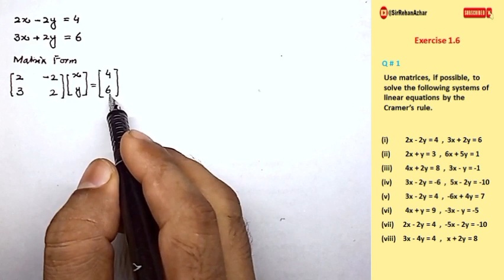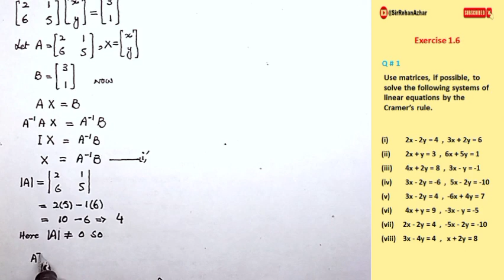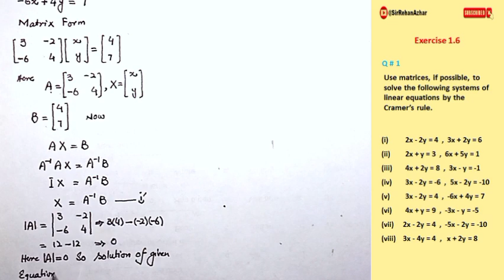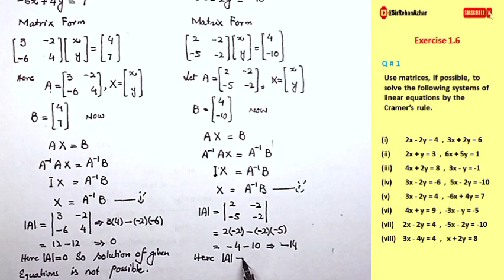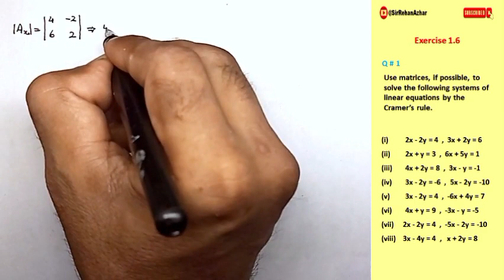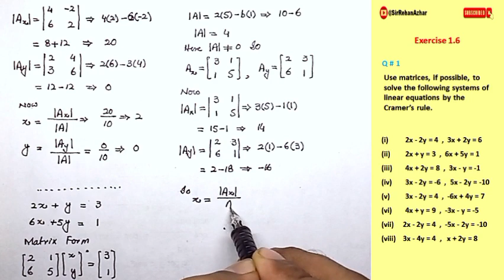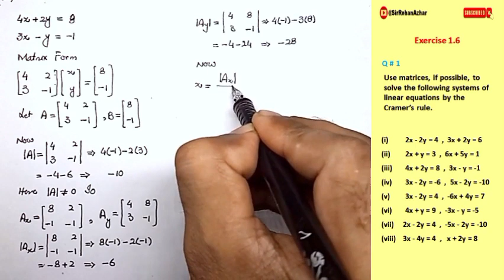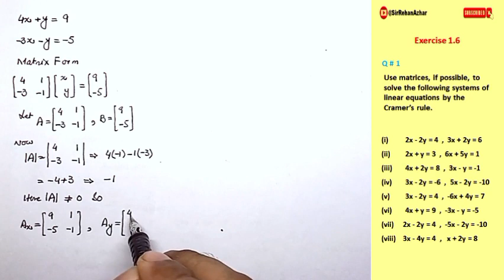Class 9 Math Chapter 1 Exercise 1.6 part 1 | Math 9 Ex. 1.6 Part 1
Class 9 Math Chapter 1 Exercise 1.6 Part 1 | Exercise 1.6 Part 1 class 9| Math Ex. 1.6 part 1

Learn basics techniques how to solve "Matrices and Determinants". How to recognize different types of matrices and determinants and their solutions. Also learn how to add, subtract, multiply and taking inverse of a matrix. how to solve determinants and system of liner equations by using matrices.
Class 9 Math Chapter 1 Exercise 1.5 Punjab Textbook Board and FBISE
Exercise 1.6 Class 9 Punjab Textbook Board and FBISE

0:00 Video introduction
0:11 Class 9 Chapter 1 Exercise 1.6 Question no.1 Part i
4:56 Class 9 Chapter 1 Exercise 1.6 Question no.1 Part ii
9:25 Class 9 Chapter 1 Exercise 1.6 Question no.1 Part iv
13:32 Class 9 Chapter 1 Exercise 1.6 Question no.1 Part v
16:06 Class 9 Chapter 1 Exercise 1.6 Question no.1 Part vii
20:22 Class 9 Chapter 1 Exercise 1.6 Question no.1 Part i Cremer rule
24:31 Class 9 Chapter 1 Exercise 1.6 Question no.1 Part ii Cremer rule
28:10 Class 9 Chapter 1 Exercise 1.6 Question no.1 Part iii Cremer rule
31:53 Class 9 Chapter 1 Exercise 1.6 Question no.1 Part vi Cremer rule

Follow the link to watch following videos.